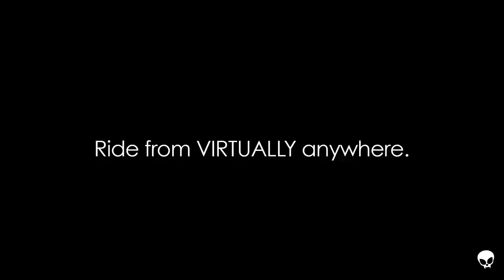Mountain Biking Wawayanda NJ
Wawayanda State Park is about as far North as you can go in New Jersey before you hit New York. So once again, because of the drive time, we found ourselves racing the sun. We took some intermediate trails out to the Wall trail, but most of what we rode was mostly expert and advanced terrain. According to the Singletracks app, there are other types of trails out there to ride as well, we just didn’t have time to get to them that day. We’re including the entire route Owen lays out on Singletracks that we’d intended to take in the description below. Thanks Owen!

We got turned around a few times, but the trails are so good out there, that we didn’t really mind – aside from the whole sun setting thing..

As the sun started to set, we had to bail and take an easier way back to the car before they closed the gates on us. We’ll definitely drive back up here again soon though.

This is the most fun trail we’ve ever ridden in New Jersey. Come ride it. Thanks for watchin. Catch ya next time!

So here is the Massive loop. There are 3 different variations depending on where you park:

Ill give you two. you can figure out the Hoeferlin Variation.

B) Park at the Boathouse: Follow the carriage path to the left of the boathouse. Go straight past the Furnace and past the Campground circle. This will put you on Double Pond. After a swamp and bridge. You will take a right onto Red Dot Trail. Red dot is a typical waway rocky hilly singletrack. When you come to a fork in the trail, take it! It doesnt matter which way you go, they reconnect after a bit. A short while after they rejoin, the trail splits again. This time a light green marker (new) and the old red. Again it doesnt matter which you take but i prefer the greenish one. Take either one to the end where it spits you onto Cherry Ridge. Take a right and ride all the way until you see the Cherry Ridge Parking Ciricle at the top of Banker/Cedar Swamp. From here do this loop :

Recommended Route:
C. My Favorite Loop: Bypass paying and parking in wawayanda by Turning onto Clinton Rd. Take a right onto Cherry Ridge Road at Lake Lookover. Take this to the end where it turns into dirt road and park up at the circle. May need 4WD.
The Wall starts directly ahead. Take this trail uphill and bear right at the fork. At the top of the hill take a sharp left to access the more advanced features. Take this trail all the way, Down some rollers, and past the tricky Wall section. This will put you back out on Cherry ridge. bear left on Cherry ridge. the road crosses a bridge and immediatly to your left there is a hidden trail entrance to Mojo Swamp. This trail rides the edge of the swamp and its awesome and tight. take this until you get to some open grassy singletrack. Keep an eye out for its continuation on the left. This gets a little swampy but then its heads uphill and dumps you onto Old Coal. About 10 feet to your left across the road is the Entrance to Hemlock and Load. Take the windy trail through the loamy dirt with some fun rollers and drops and go arounds. This puts you onto the road near Lake Lookout. Take a left and cross the lake where you will take a left on Pickle. This gnarly rocky trail will lead you right to Rattlesnake. Take the Rattlesnake climb up the switchbacks onto the pipeline clearing at the top. You can go left across the clearing to Pines but i prefer to go right back into the ferns on Tombstone. A nice descent back to Turkey Ridge. Take a right on Turkey ridge and follow it across the pipeline. past the bottom of pines, until it becomes SingleTrack.. You will see a sign for Buddha hopefully and take that. (Somewhere around this area is Thirsty Dog. It is a fantastic out-and-back trail with some amazing stonework and ridge riding, if you see an unmarked trail take it. It ends on a flat stone table where you turn around) Buddha will take you across Old Coal to Split Rock Trail. This trail has some awesome bridges and rockwork as well. Definetely challenging. A fun downhill and a very tight rhodendron section to get you back to the pipeline. Cross the pipeline and continue on the trail to the fireroad. Follow this back to the Cherry Ridge lot, or take Ferber on the left uphill back to the lot.
If you Parked at the boathouse and are itching for some more trail: Take a right off the parking lot onto Porcupine. Take this to a left on Rockadendron. Take a right on Cherry Ridge and follow this allll the way back to about the White Dot (Lookout) trail. A bit past this a new (unmarked/mapped) trail that starts in a clearing to your right. Follow this awesome trail to a fork and take a right. Up some challenging switchbacks. You land on Sitting Bear.(orange) take a left and follow this back to the lake parking.